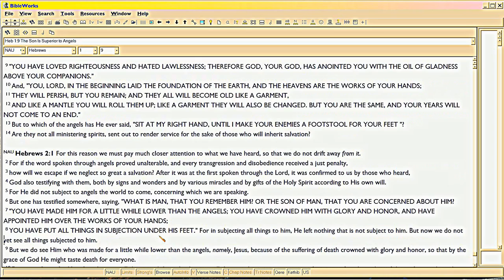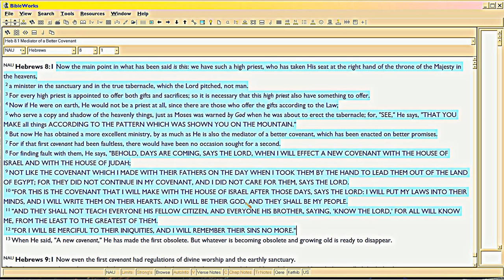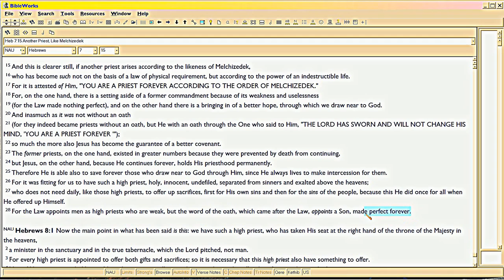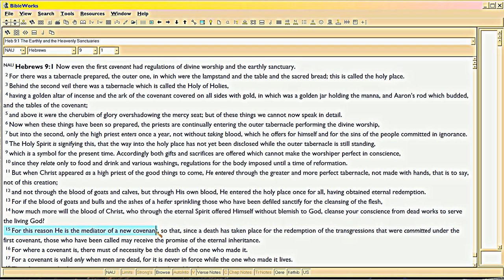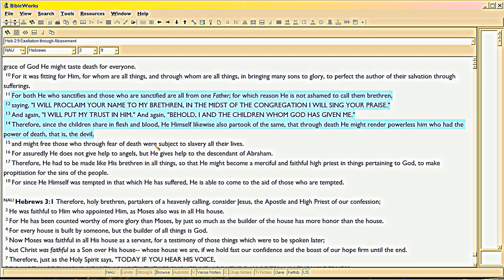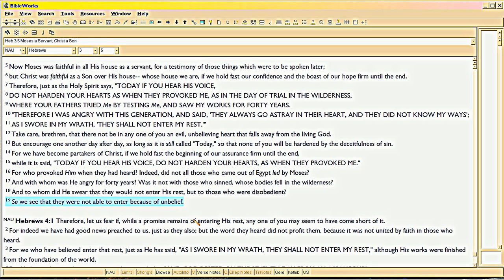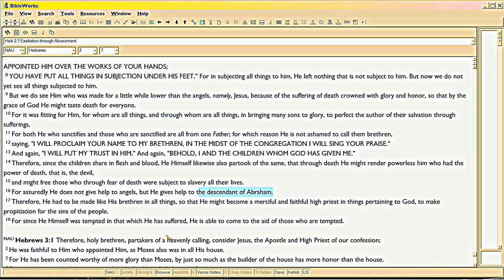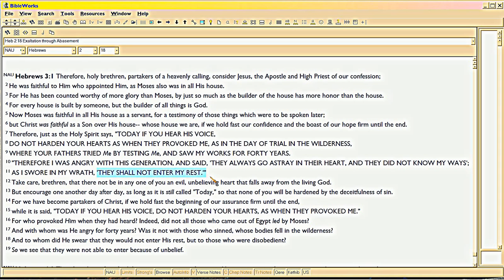12/16 Replacement Retards, Hebrews 1-4,7-8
Continued from 11/12, see description to 8/12 for links.  Here the biggest proof Replacement theology is retarded, is baldly shown in the Book of Hebrews.  Basically, the Replacement people ignore the whole book.  Just as, they ignore most of Romans, Colossians, all of Ephesians, which are on the same topics.  For Paul was the apostle of the NEW COVENANT, and stridently taught how the covenant changed NOT replacing Israel, but the demons.  He extensively mapped out the history of Church in the meter of Ephesians 1:3-14, which of course the DAFT 'church fathers' and everyone ever since, never learned.  So, when you don't know history presented in advance, you are condemned to fulfill it.  So Paul, using Ephesians as a 'map' to Ion by Euripides for his Greek readers, showed the begetting of Church FOUNDED  ON CHRIST (not the Mosaic Law), Ephesians 2:10.  Duh.

That was preceded by a very satirical interaction of text and meter to show the first 62 'weeks' of Church, playing on Daniel 9, to show that Church would fail even as Israel had failed -- which was the topic of Daniel's prayer and his meter.  Ooops.

Church doesn't even know this meter, and Israel forgot it.  Yeah, we learn from history that we never learn from history, so are condemned to repeat it.  So now you can learn from history and not repeat it.  Starting here, with the bald proof that most Christian denominations -- which alike hold to some version of Replacement theology -- are all RETARDED.

So that's why the Rapture hasn't happened, until yet.  We are hardened just as Pharaoh and Israel was, via anti-semitism.  Cute.